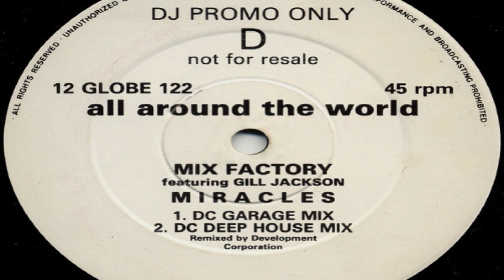Mix Factory - Miracles (DC Garage Mix)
All Around The World ‎– 12 GLOBE 122 UK 1993